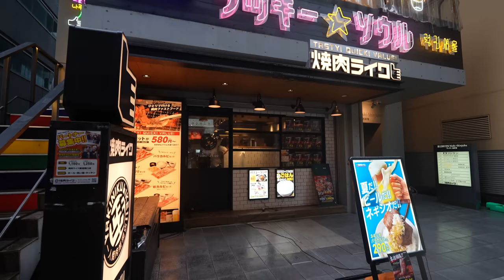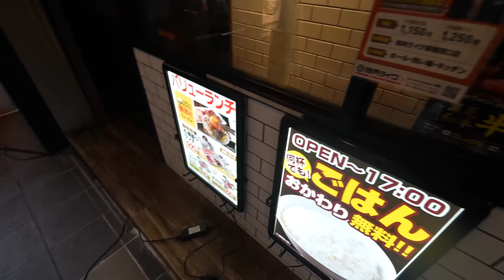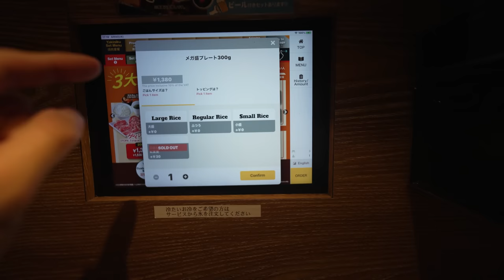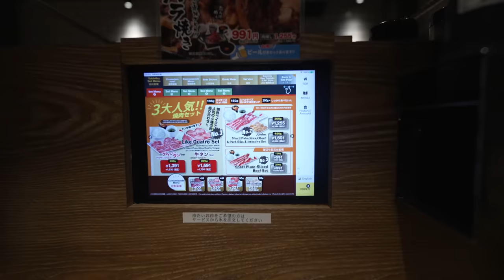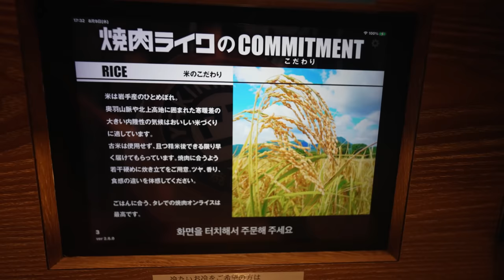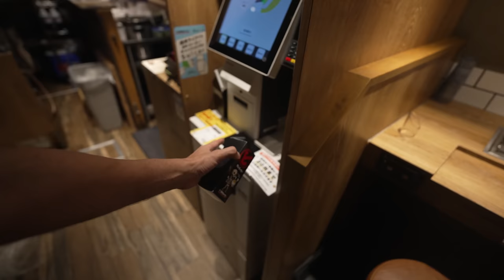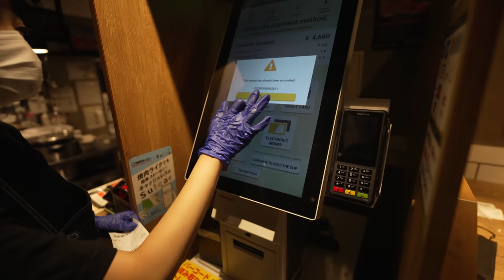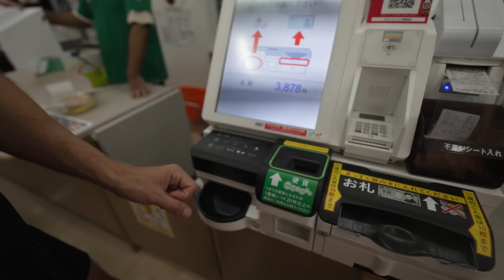YAKINIKU LA 8$: Solutia ieftina pentru JAPONEZII FARA IUBITE